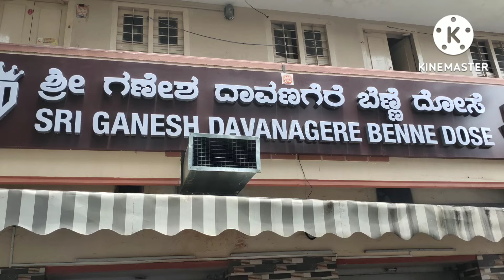ಬೆಂಗಳೂರಿನ ಹನುಮಂತ್ ನಗರ ದ ಗಣೇಶ ಬೆಣ್ಣೆ ದೋಸೆ ಹೋಟೆಲ್ ದೋಸೆನ ತಿಂದು ನೋಡಿ ಹೇಳಿ.